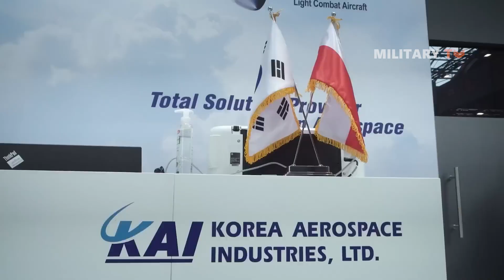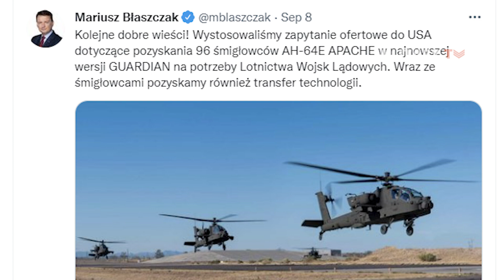Finally!! Poland Buy Almost 100 Apache Attack Helicopter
Poland buy AH-64 Apache helicopters - The Polish Ministry of Defence has announced plans to procure 96 Boeing AH-64E Apache attack helicopters as part of efforts to modernise its armed forces. The move is part of Poland’s Kruk programme that aims to acquire a new attack helicopter fleet. It was disclosed by Polish Deputy Prime Minister and Minister of National Defence Mariusz Błaszczak during a bilateral meeting with US Defense Secretary Lloyd J Austin.